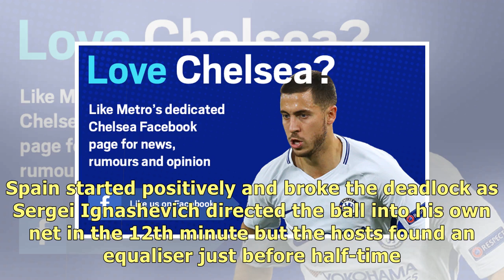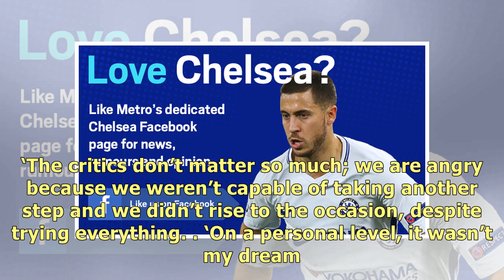Cesc Fabregas' brutal reaction in the studio as Spain crash out of World Cup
Russia produced the performance of the 2018 World Cup to knock Spain out of the tournament and progr.